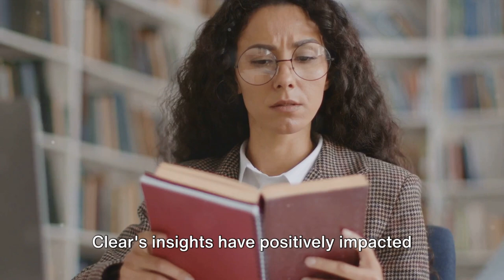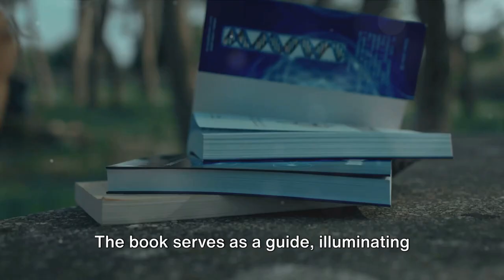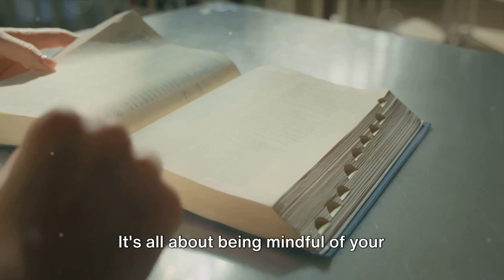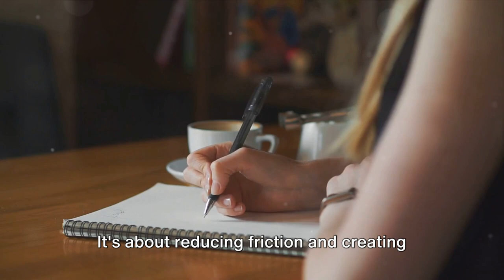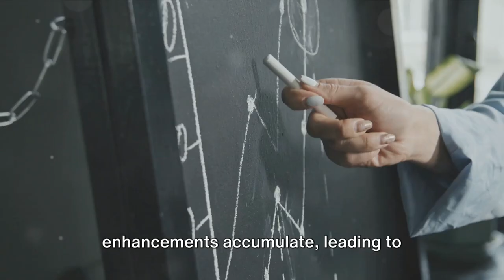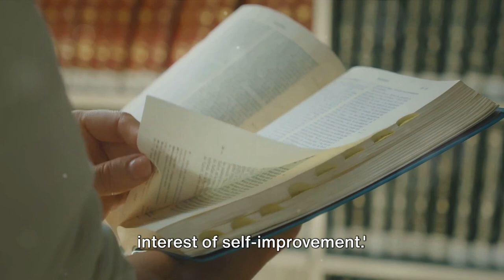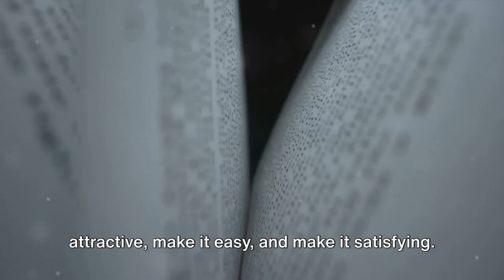James Clear's Laws of Habit Change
Unlock the secrets to success with James Clear's Laws of Habit Change and start your transformative journey today! 🚀 Dive deep into the wisdom of the acclaimed author of "Atomic Habits," as we explore the invisible architecture shaping our lives. Whether it’s reaching for your phone first thing in the morning or brushing your teeth, these small actions form the habits that determine the quality of our lives.

In this enlightening video, we unfold:
1. **The Power of Habits**: Understand how tiny, daily actions can lead to major life changes.
2. **Four Laws of Behavior Change**: Make it Obvious, Attractive, Easy, and Satisfying. These practical tools will guide you in forming or breaking any habit.
3. **Habit Stacking Technique**: Seamlessly integrate new behaviors into your routine by pairing them with existing habits.
4. **The 1% Rule**: Embrace the power of small, consistent actions. Remember, success is a series of small wins.

This video is your roadmap to:
- Unlocking your true potential
- Overcoming obstacles smoothly
- Achieving your goals with ease
- Embarking on a transformative journey towards personal development

We are here to inspire and uplift you with motivational wisdom, success strategies, productivity hacks, and much more. If you're committed to personal growth, ethical success, and helping others, you're in the right place. Continuous learning is our core value, and together, we can achieve extraordinary results.

CHAPTERS:
0:00 - Introduction
0:30 - Power of Habits
2:16 - 4 Laws of Behavior Change
4:16 - 1% Rule Explained
5:52 - Summary